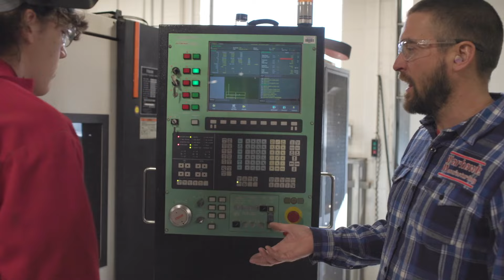High School Program of the Year | WTEA 2024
Arrowhead High School received the Wisconsin Technology Education Association's (WTEA) 2024 High School Program of the Year Award! Check out their story and hear about the amazing program they developed for their high school students.